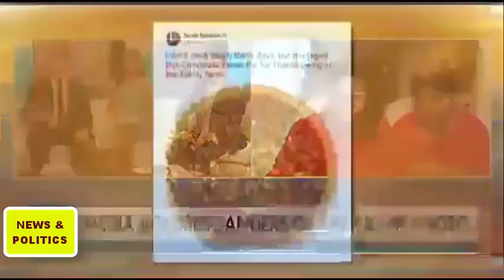EPIC - Diamond and Silk THRASH DOWN Time magazine for Disrespecting Trump